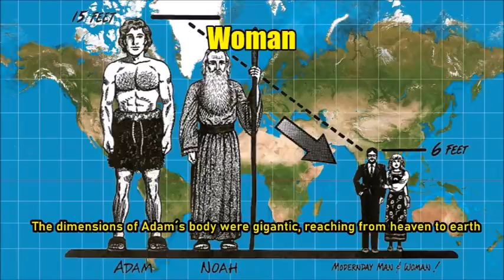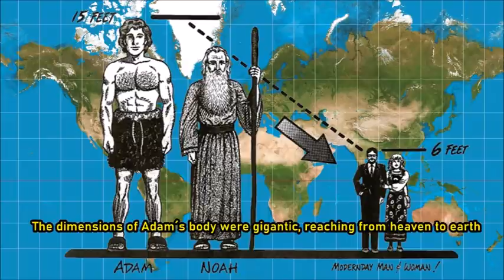Creation of Adam 📜 Legends of the Jews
The Creation of Adam. The Legends of the Jews. Compiled by rabbi Louis Ginzberg using ancient Jewish apocryphal books: Mishnah , Aggadah, (Jewish oral tradition), Zohar, Seder Olam (Great order of the world, 2nd century), Targum, Apocalypse of Esdra, Derek Erez, Midrash Konen  and others. This is LibriVox recording and is in public domain. CONTENTS:

1 Man and the World
2 The Angels and the Creation of Man
3 The Creation of Adam
4 14:02 The Ideal Man (Nature of Adam / original nature of man)
5 The Fall of Satan
6 Woman

INTERESTING FACTS ABOUT ADAM

1 The dimensions of Adam's body were gigantic, reaching from heaven to earth, or, what amounts to the same, from east to west.  Among later generations of men, there were but few who in a measure resembled Adam in his extraordinary size and physical perfections. Samson possessed his strength, Saul his neck, Absalom his hair, Asahel his fleetness of foot, Uzziah his forehead, Josiah his nostrils, Zedekiah his eyes, and Zerubbabel his voice.

2. The original man posessed the gift of prophecy (gift of Holy Spirit):

"But without the gift of the Holy Spirit, Adam could not have found names for all; he was in very truth a prophet, and his wisdom a prophetic quality."

"In the hour that intervened between breathing a soul into the first man and his becoming alive, God revealed the whole history of mankind to him."

3. When created, he was as a man of 20 years of age.

4. Adam's appointed lifespan was to be a thousand years, one of the Lord's days

"Of his own free will Adam relinquished seventy of his allotted years. His appointed span was to be a thousand years, one of the Lord's days. But he saw that only a single minute of life was apportioned to the great soul of David, and he made a gift of seventy years to her, reducing his own years to nine hundred and thirty."

5. Adam was the inventor of all the seventy languages. God showed Adam the whole earth, and Adam designated what places were to be settled later by men, and what places were to remain waste.

6.  God had fashioned Adam's soul with particular care. It is the image of God, and as God fills the world, so the soul fills the human body; as God sees all things, and is seen by none, so the soul sees, but cannot be seen; as God guides the world, so the soul guides the body; as God in His holiness is pure, so is the soul; and as God dwells in secret, so doth the soul.

7. The soul of man, possesses five different powers. By means of one of them she escapes from the body every night, rises up to heaven, and fetches new life thence for man.

8 The dust (of which Adam was created) was of various colors—red, black, white, and green—red for the blood, black for the bowels, white for the bones and veins, and green for the pale skin.

8. The grace and lovingkindness of God revealed themselves particularly in His taking one spoonful of dust (when creating Adam) from the spot where in time to come the altar would stand, saying, "I shall take man from the place of atonement, that he may endure.

9. Adam is the only one who was created by the hand of God. The rest of creation sprang from the word of God. The body of man is a microcosm, the whole world in miniature, and the world in turn is a reflex of man. The hair upon his head corresponds to the woods of the earth, his tears to a river, his mouth to the ocean. Also, the world resembles the ball of his eye: the ocean that encircles the earth is like unto the white of the eye, the dry land is the iris, Jerusalem the pupil, and the Temple the image mirrored in the pupil of the eye. But man is more than a mere image of this world. He unites both heavenly and earthly qualities within himself. In four he resembles the angels, in four the beasts. His power of speech, his discriminating intellect, his upright walk, the glance of his eye—they all make an angel of him. But, on the other hand, he eats and drinks, secretes the waste matter in his body, propagates his kind, and dies, like the beast of the field. Therefore God said before the creation of man: "The celestials are not propagated, but they are immortal; the beings on earth are propagated, but they die. I will create man to be the union of the two, so that when he sins, when he behaves like a beast, death shall overtake him; but if he refrains from sin, he shall live forever."

10. Adam was buried in Palestine, Israel. Christian tradition places the tomb of Adam in Jerusalem, under the place where Jesus was crucified, called the "Cave of Treasures" and described in the Syriac "Book of the Cave of Treasures (1st Book of Adam and Eve)". Jewish and Moslem traditions generally place the burial place of Adam in the Cave of Machpelah (Hebron, Israel) where Abraham and his sons are also said to be buried. All three traditions mention that Seth was responsible for the burial of his father Adam.